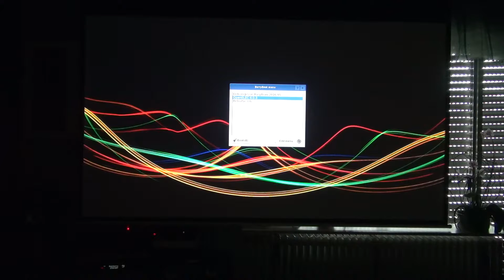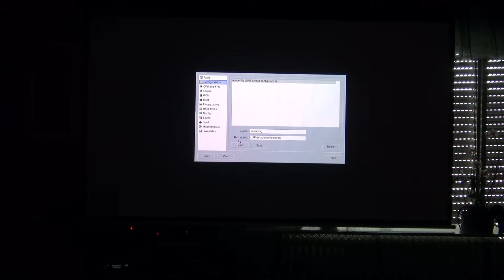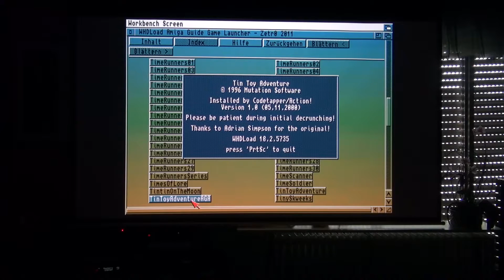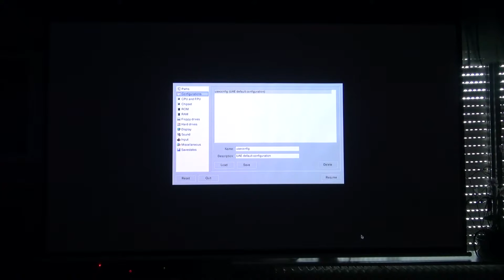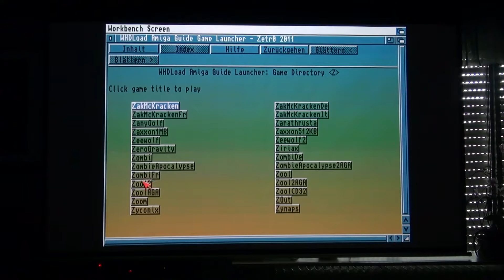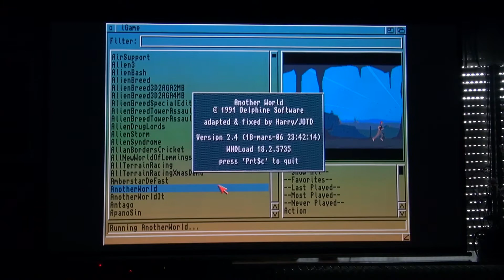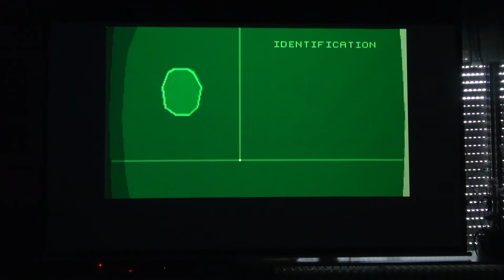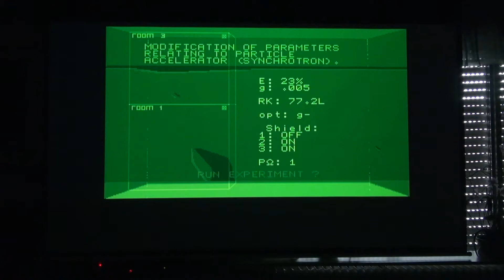RetroPie Raspberry Pi 3 auf Beamer 2,5m Bildbreite AMIGA UAE Emulation ClassicWB Zool 2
RetroPie auf Raspberry Pi 3 über Beamer auf 2,5m Bildbreite. Emulation mit AMIGA UAE4ARM.
ClassicWB, Spiele: TinToyAdventure, Zool 2, Another World

Epson Beamer TW-2900, aktuellere auf Amazon
Logitech Harmony Ultimate Fernbedienung
Raspberry auf Amazon
Mini Keyboard auf Amazon

Verwendete Kamera & Halterung:
► Sony FDR-AX53 Ultra HD
► Hama Kamera Stativ

Falls euch meine Video gefallen und ihr mehr Videos sehen wollt dann bitte ich euch zum ►subscriben ►liken ►teilen - Danke :)